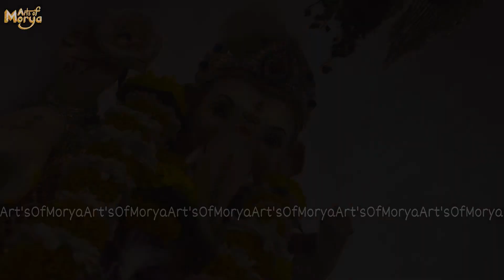Gharguti Ganpati 2023